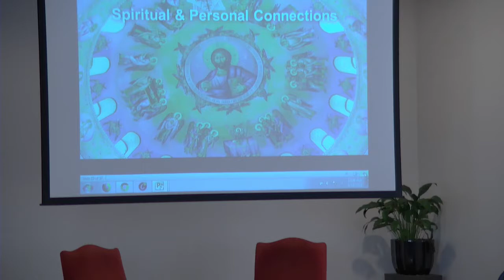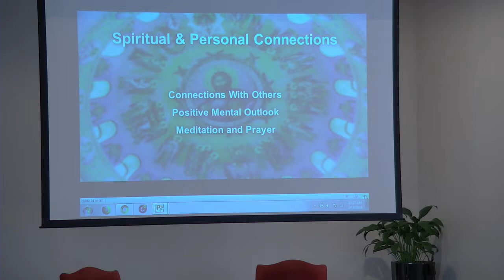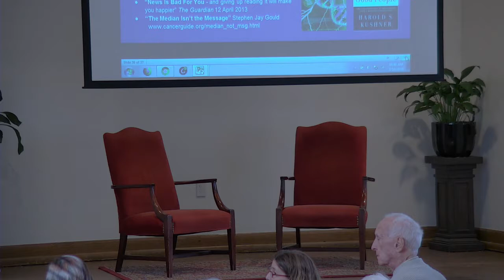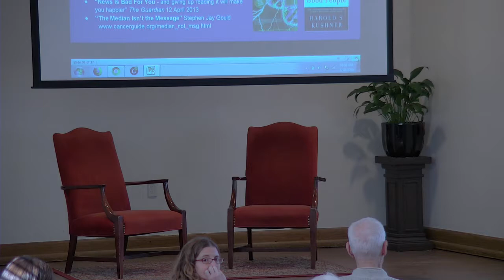My Cancer Journey: 2-18-18 Forum at St. John's Norwood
Former St. John's Parish Administrator, Brian Briggs, shares his remarkable, odds-defying story of battling stage IV pancreatic cancer.